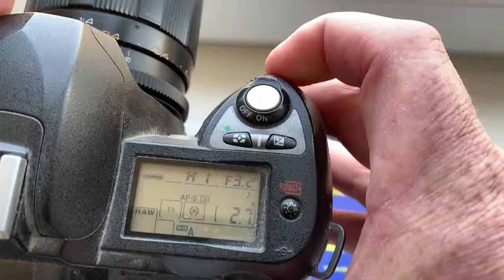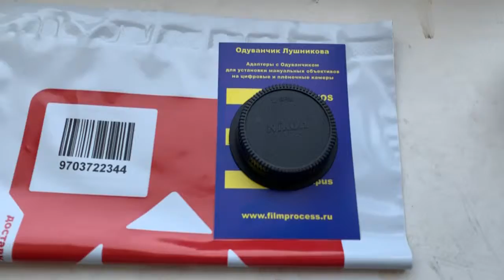Для Александра Л. №3.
M42-Nikon  c Одуванчиком Лушникова для МС Волна-9, 50мм/ф2,8-16